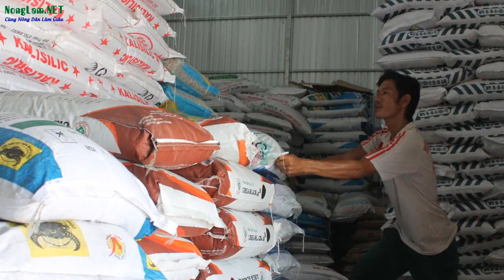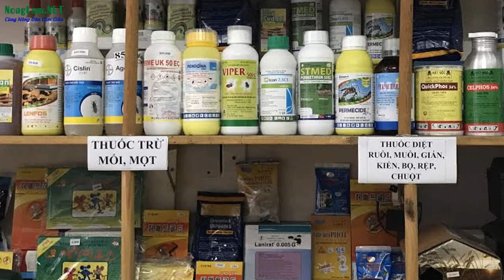2020 rôi KHỞI NGHIỆP với 10 nghề dịch vụ này tại nông thông thôi !